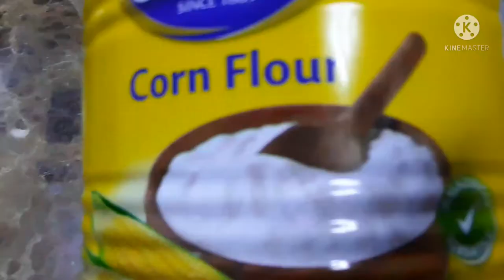How to make Green maja blanca without coconut simple